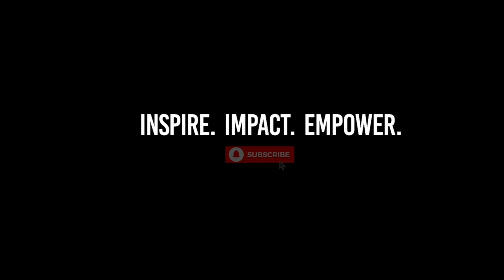Ep 137: Why Are You Here?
Why are you, it,  or they here? Having an understanding of why it, they or something is there can change your life. Let's talk about it!